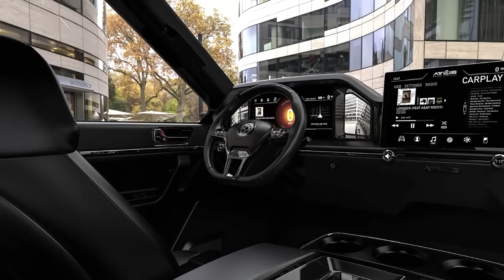Top 10 All Electric Pickup Trucks On Roads in 2022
Tesla is not the only car company preparing to build an all-electric pickup truck, although its new Cybertruck certainly is getting its fair share of attention. When—and if—it hits the marketplace, the Cyber truck will likely have to face some competitors, other electric off road vehicles, as numerous other automakers have announced plans to build and sell electric trucks in the near future. Here, we've rounded up the growing field of EVs with cargo beds, both from well-established car companies and new startup players:

0:00 Upcoming Electric Trucks 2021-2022
0:23 All Electric Ford F-150 Lightning
1:41 Tesla Cybertruck
3:09 Fisker Alaska
4:14 Chevy Silverado Electric (Silverado EV)
5:28 Atlis XT
6:44 Lordstown Endurance
8:03 Bollinger B2
9:14 Rivian R1T
10:43 Hercules Alpha
11:59 GMC Hummer EV